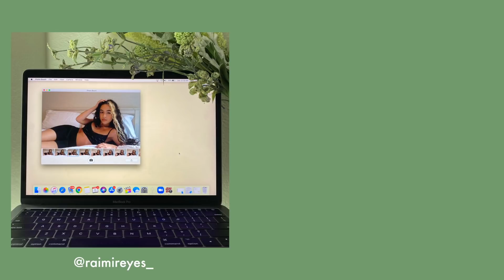EXTREME CLOSET CLEAN OUT! *trying on ALL my clothes*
i tried on EVERYTHING i own, this was like an extreme workout HAHA i hope u enjoy!

*yt won't let me link all the items bc it's too long' !*

knit tank/ pacsun ‘me to we’ brand (couldn’t find)

o v e r s i z e d  t e e s

blue + white maxi dress/ urban outfitters (I’m pretty sure I got the last one :( )

o u t e r w e a r

medium wash jeans with holes/ lauras-boutique.com renee mom jeans not sold

t o d a y s  m u s i c

⊹  born July 8th
⊹  i use final cut pro x for editing/camera canon g7x mark ii
⊹  photogrid + procreate for thumbnails
⊹  yes i dropped out of college oopsies
⊹  recently bleached my hair omg (bday glow up vid